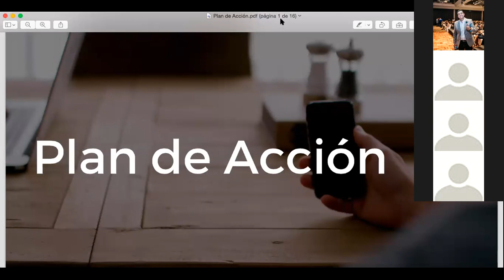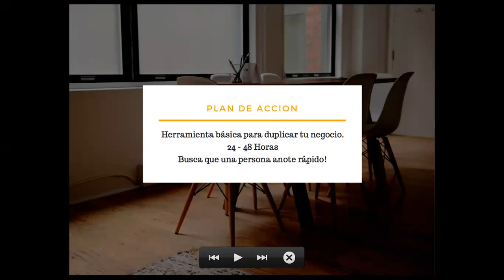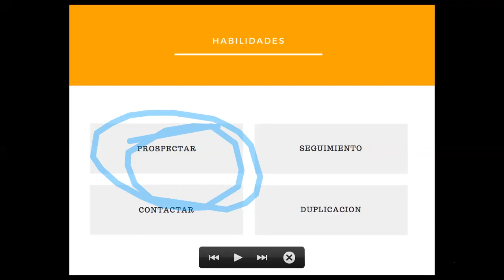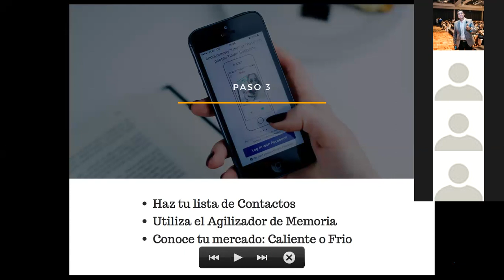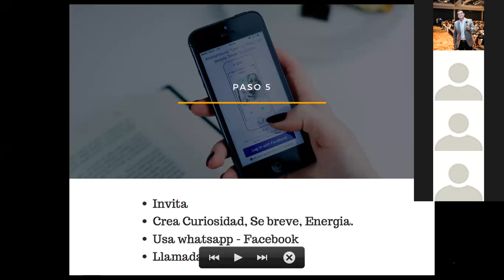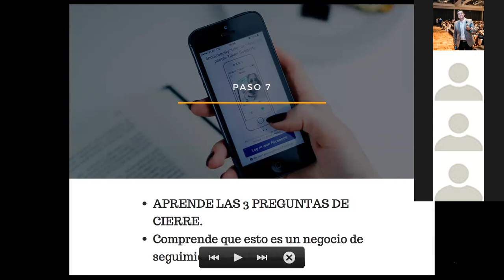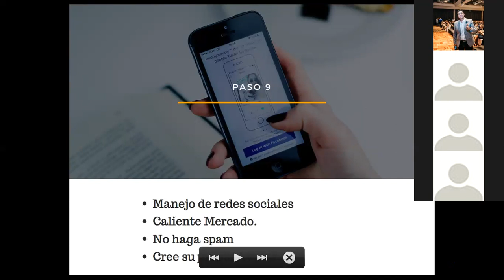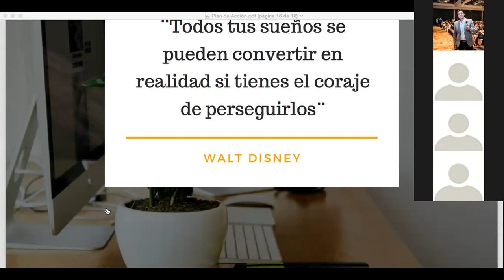Plan de Acción - Esteban Rodríguez